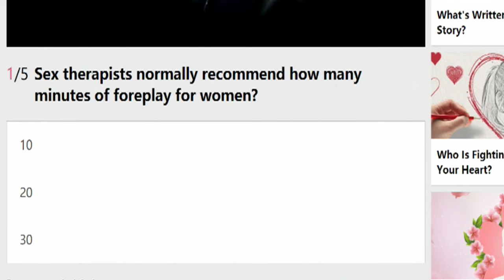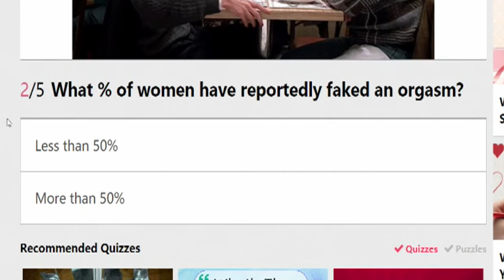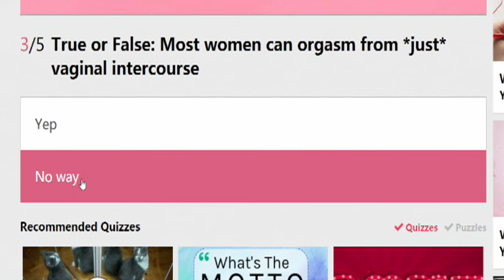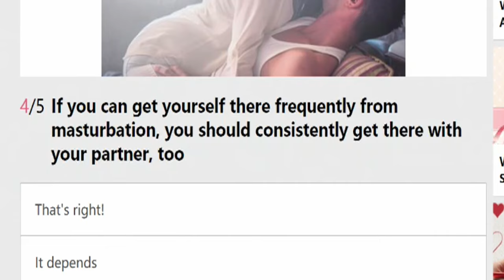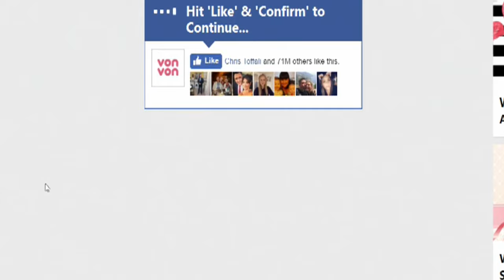I TAKE THE SEX IQ TEST